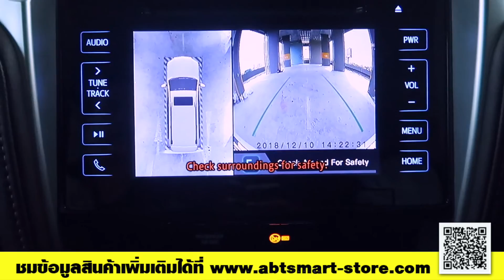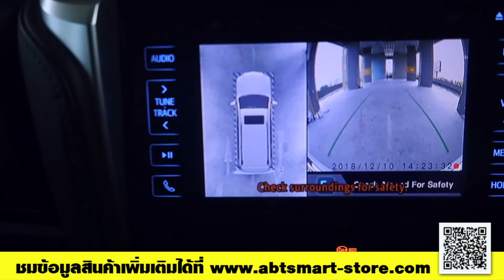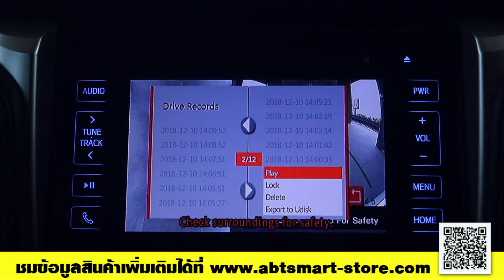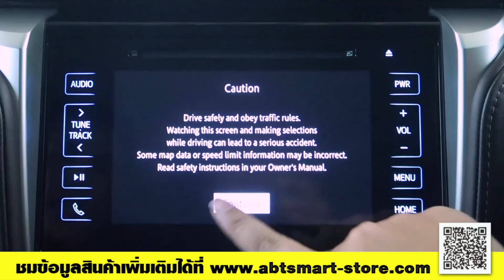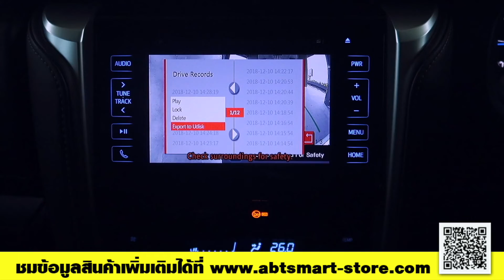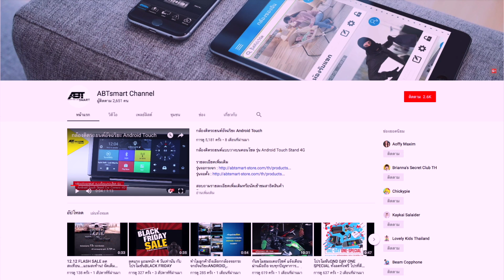รีวิวกล้องติดรถ 360องศา แบบ3D เห็นรอบทิศทาง ABT SMART VIEW 360° OEM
🚀NEW ARRIVAL!!
ABT SMART VIEW 360° OEM กล้องติดรถ 360องศา มองเห็นรอบทิศทาง🚗

🚘มั่นใจขั้นสุดในการขับขี่ ด้วยการมองเห็นแบบBird-eye view (3D)
📸เมื่อเปิดไฟเลี้ยวซ้าย / ขวา โชว์ภาพจากกล้องทันที เลี้ยวมุมแคบ หรือเปลี่ยนเลนก็ปลอดภัย
🚧ถอยจอด เข้าซอง ได้ตรงเป๊ะ ไม่ชน โชว์ภาพจากกล้องหลังทันที เมื่อเปลี่ยนเกียร์ถอย
🚙บันทึกภาพทั้ง 4 กล้อง ตลอดการใช้งาน เปิดดูหรือบันทึกลงUSBได้ง่าย
🚨ช่วยลดอุบัติเหตุทั้งระหว่างขับขี่ และถอยจอดอย่างได้ผล
💎ตัวกล้องสร้างมาเฉพาะรุ่นรถ สวมแทนของเดิม ไม่ต้องเจาะรถ
🛠ติดตั้งด้วยมาตรฐานOEM ไม่ตัดต่อสายไฟ ไม่ทำให้ระบบไฟเดิมของรถมีปัญหา

พิเศษ! สั่งPRE-ORDER พร้อมส่วนลดพิเศษ สำหรับลูกค้าทั่วไป และร้านค้าตัวแทนจำหน่ายได้แล้ว วันนี้!!

สำหรับลูกค้าทั่วไป
LINE@ ID : @abgautosale โดยกดลิ้งค์ต่อไปนี้

สำหรับร้านค้า
LINE@ ID : @abgautodealer โดยกดลิ้งค์ต่อไปนี้

📱สอบถามข้อมูลสินค้าและบริการด้านความปลอดภัยรถยนต์และที่อยู่อาศัย